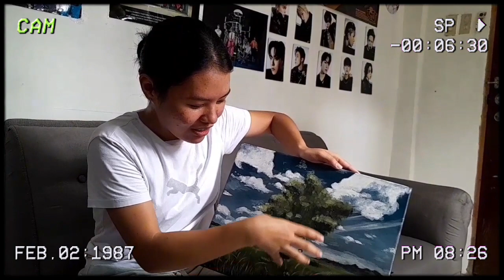ARTISAN INSIGHTS (ART APPRECIATION)